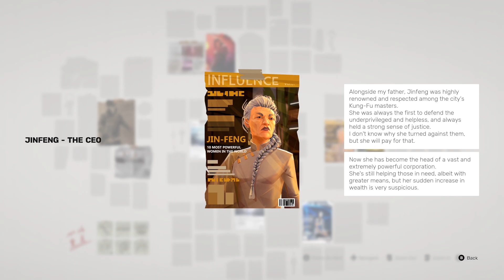SIFU - Episode 51